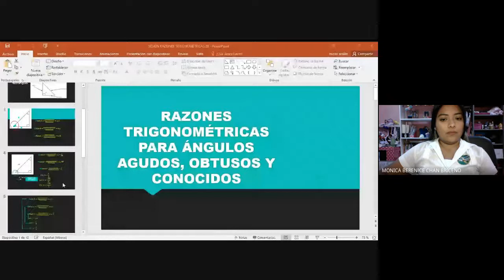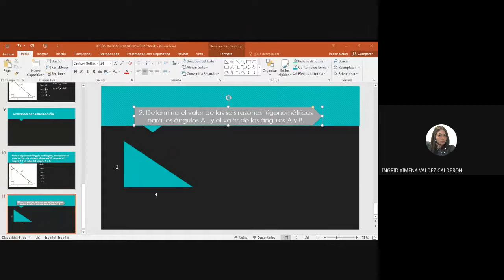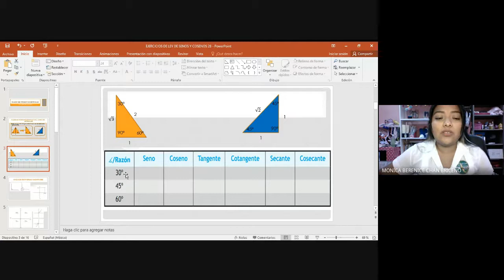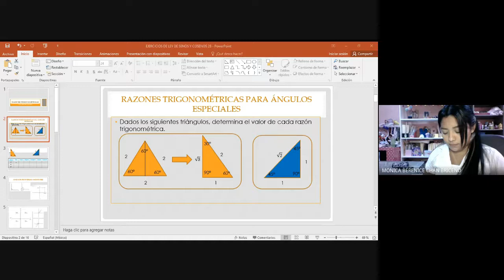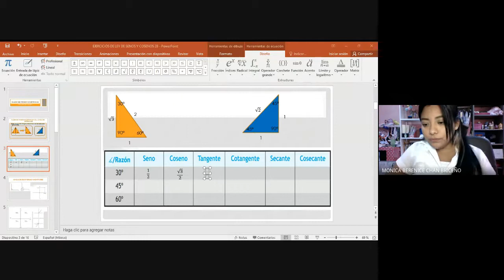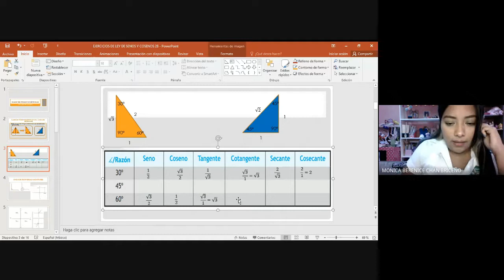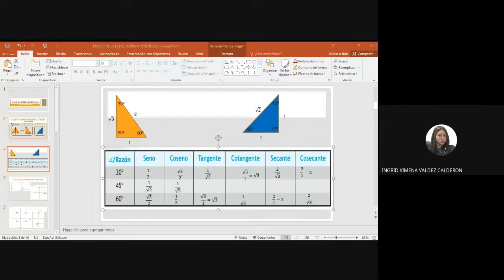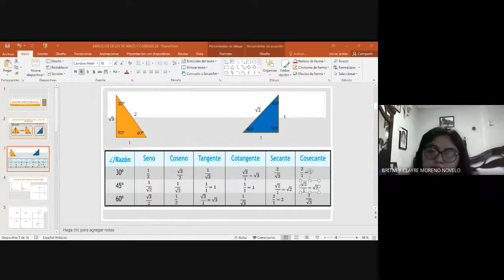2B LA REPRESENTACIÓN MATEMÁTICA Y SUS APLICACIONES 2021 09 27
Clase del lunes 27 de septiembre de 2021